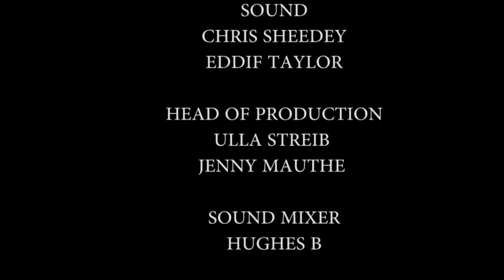Metropolitan School of Business and Management (MSBM UK)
Welcome to the Metropolitan School of Business and Management (MSBM).  We are a world class business school located in the heart of London, Dubai and Lagos. We are one of the fastest growing British business schools with a stylish blended learning model that is both online and on campus.